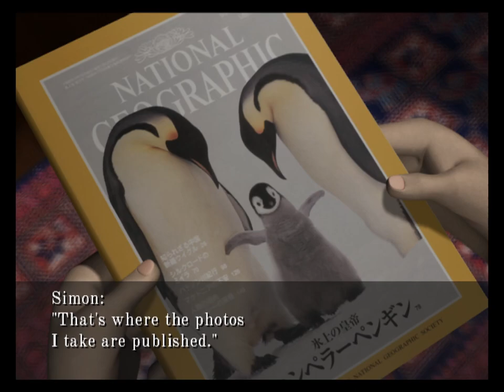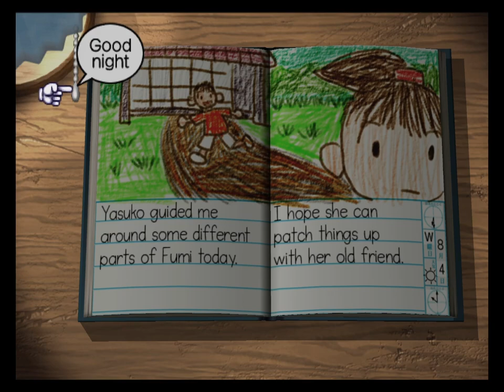Let's Play Boku no Natsuyasumi 2 - Episode 4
Cursed luck, big boy bugs, and sad girls who tire easily.